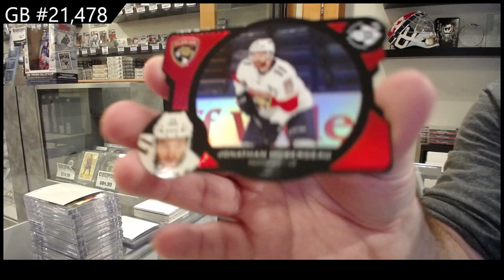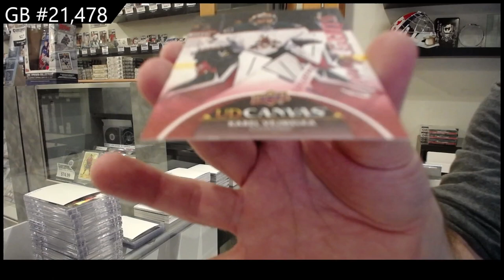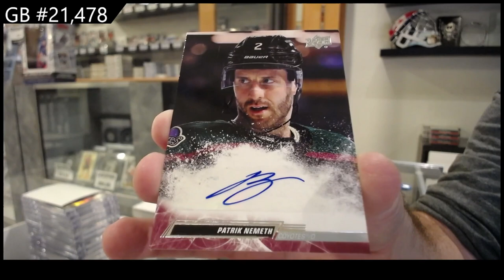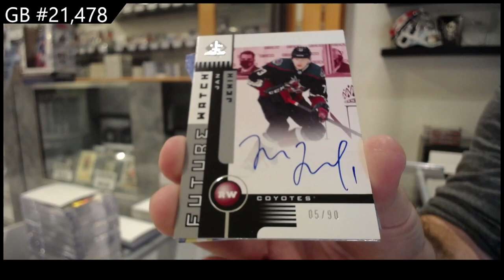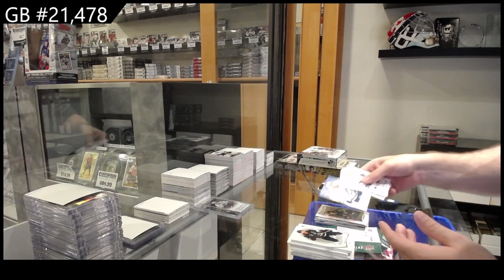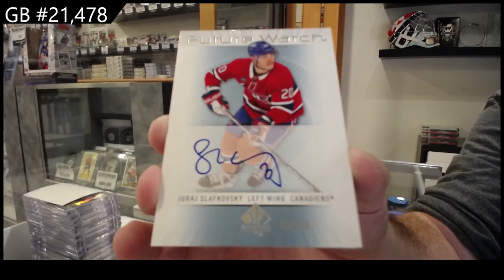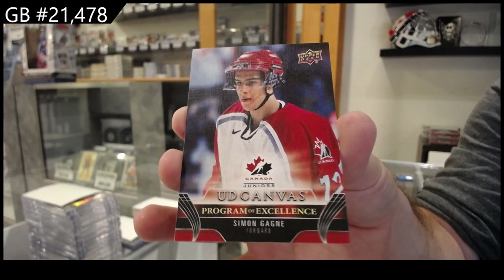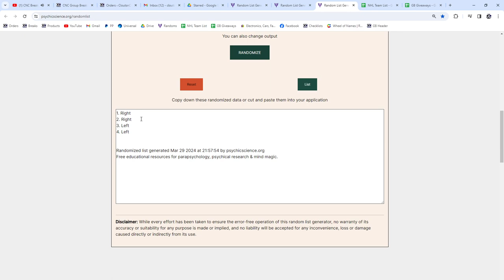Upper Deck 6 Box Hockey Mix Break With 23-24 Series 2 & More! - CNC GB #21,478